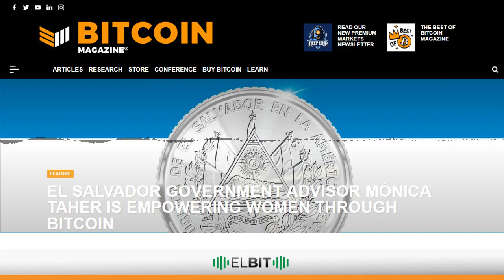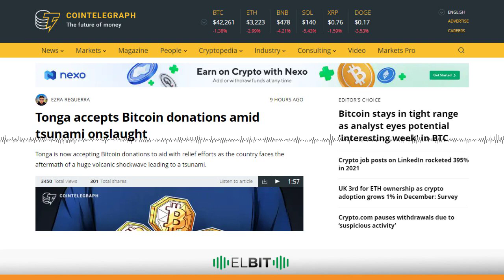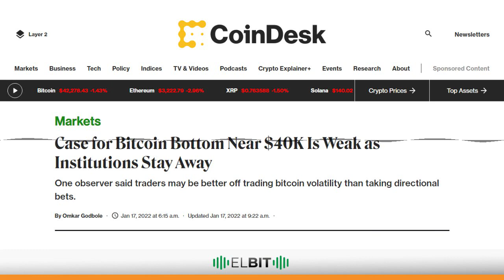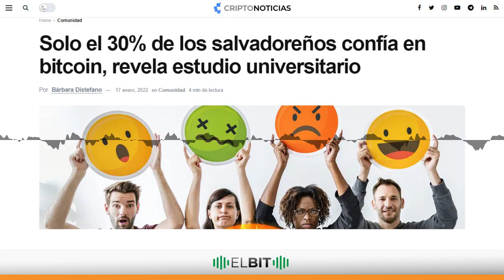Coindesk dice que el bottom de Bitcoin cerca de $ 40K es debil ya que las instituciones se man...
Chapters:
00:00:00
00:00:13 La asesora del gobierno de El Salvador, Mónica Taher, está empoderando a las mujeres a través de Bitcoin
00:01:16 Tonga acepta donaciones de Bitcoin en medio del tsunami
00:02:07 Coindesk dice que el bottom de Bitcoin cerca de $ 40K es débil ya que las instituciones se mantienen alejadas
00:03:29 Solo el 30% de los salvadoreños confía en bitcoin
00:04:30 El Bit, desde Satoshi en Venezuela